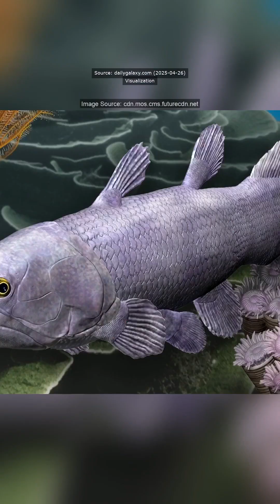The coelacanth, dubbed a "living fossil," has defied extinction for over 400 million years! Recently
The coelacanth, dubbed a "living fossil," has defied extinction for over 400 million years! Recently discovered off the coast of San Diego, this ancient fish was believed to have vanished 65 million years ago. They thrive at depths of over 1,000 meters, showcasing incredible adaptations that allow them to survive in the harsh conditions of the deep sea.

These remarkable creatures have a slow metabolism, making them masters of endurance in the ocean. Their recent sighting suggests they might inhabit a much larger range than previously thought, challenging our understanding of marine life. The coelacanth is a reminder that nature often keeps its oldest secrets hidden, waiting for the right moment to reveal them.